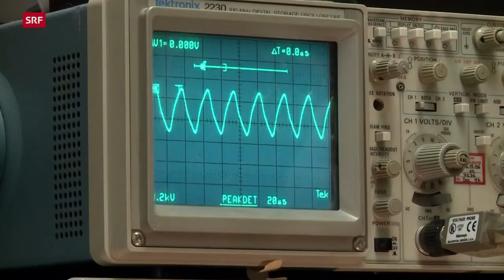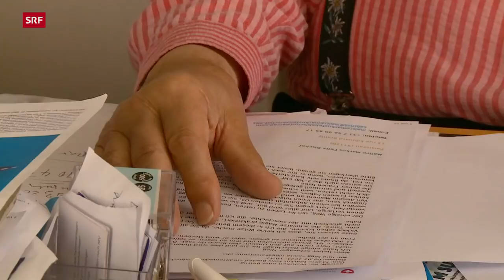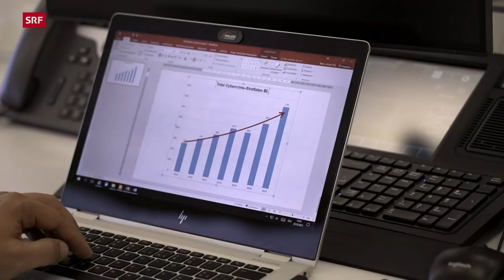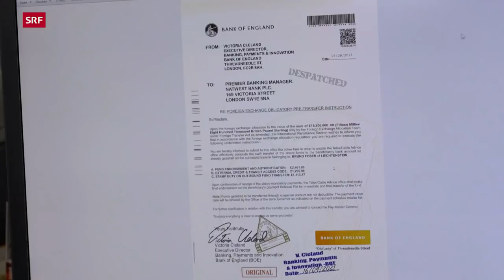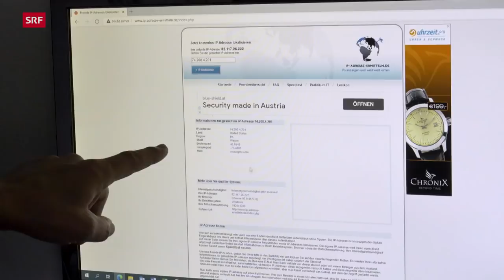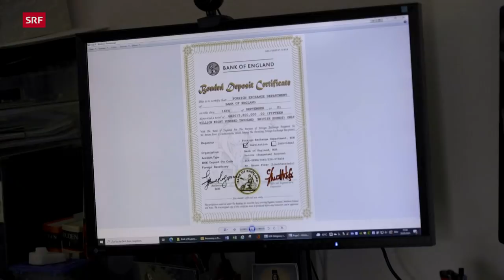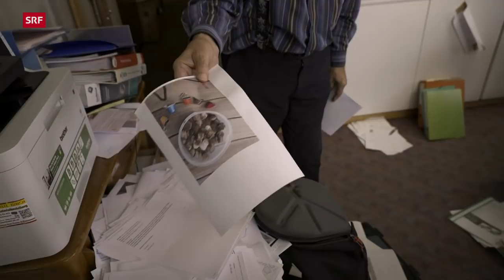Zwei Erfinder verlieren alles – Online-Betrug durch Fake-Investoren | Reportage | SRF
Ohne Jürg Nigg würde es wohl keine Sparlampen geben. Als Erfinder besitzt er rund 80 Patente. Bruno Foser war als Entwickler eines Pasta-Automaten erfolgreich. Beide stehen heute vor einem Scherbenhaufen: Internetbetrüger brachen ihnen das Genick.

Die Reportage von Hanspeter Bäni zeigt, wie gutgläubige Menschen Opfer von Internet-Betrügern werden. Wie kann man sich dagegen schützen? Woher stammen die Täter? Und wie schwierig ist es für die Polizei, solchen Betrügern das Handwerk zu legen? Auf solche und weitere Fragen sucht Reporter Hanspeter Bäni Antworten.

▪ Ein Film von Hanspeter Bäni
▪ Schnitt: Sabrina Inderbitzi
▪ Produktion: Christine Rindisbacher
▪ Leitung: Nathalie Rufer

 👇 Mehr zum Thema Dokus & Reportage gibt es hier:
👥 SRF Dok auf Facebook: